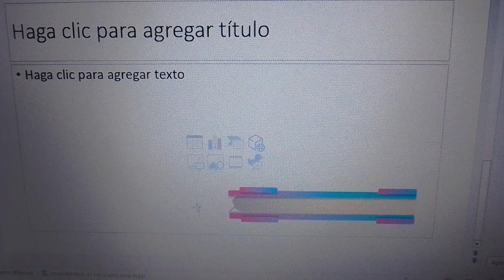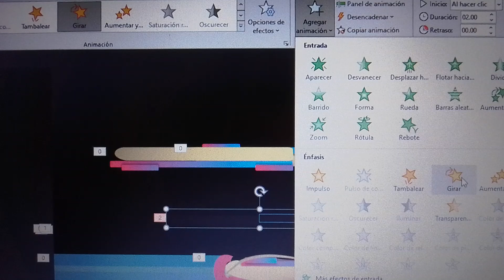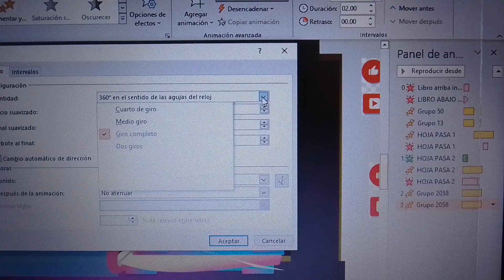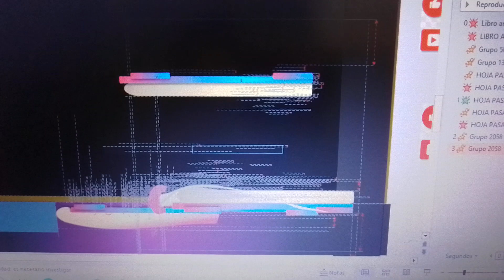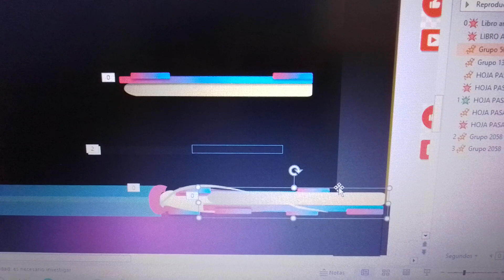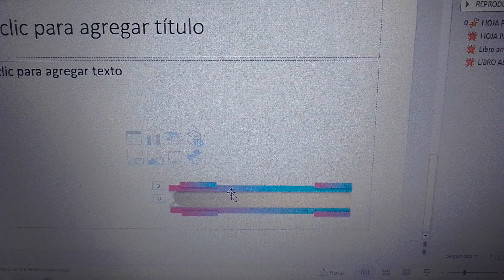Efecto CONTRAPESO para pasar páginas en PPT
Este es un efecto de  abrir libro, ckn un contrapeso.